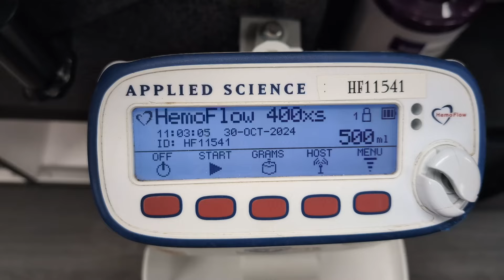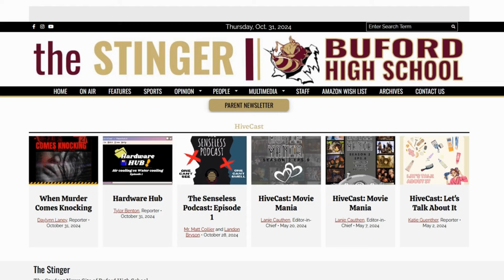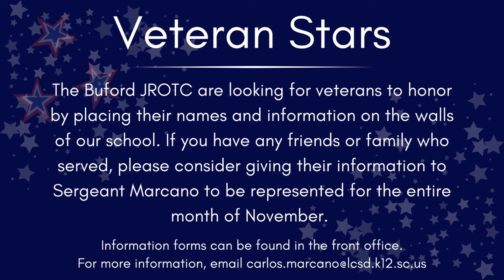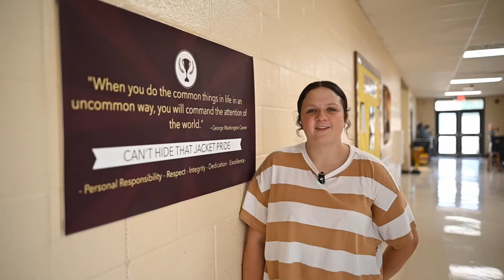Stinger on Air 11-01- 24 (S5, E7)